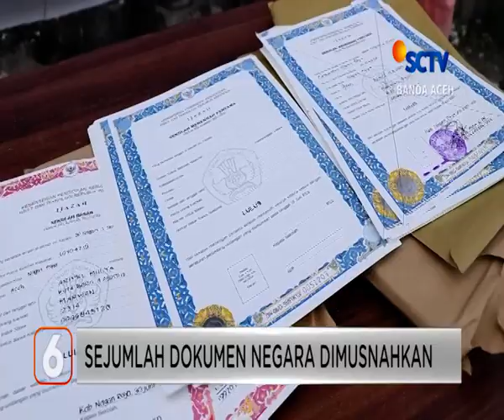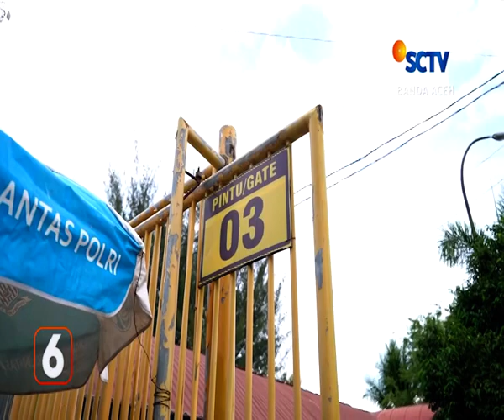BERITA ACEH 06 JANUARI 2023